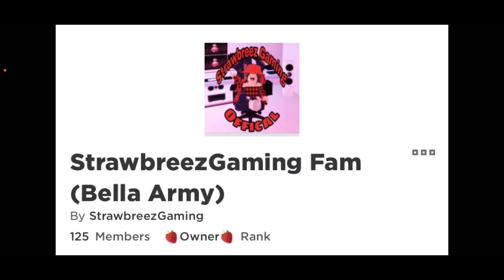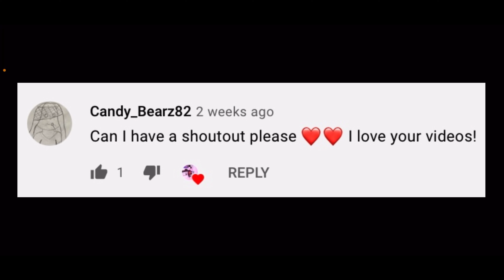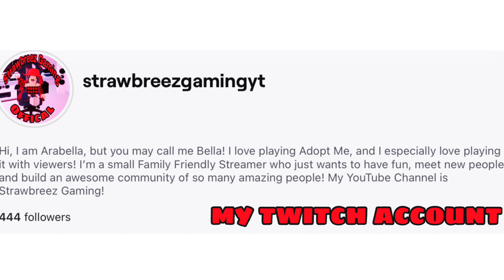LOOKING AT MY MOST RECENT TRADES (PART 2) (CRAZY TRADES!!)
Today I looked at my most recent trades again and found some interesting and insane trades I did!